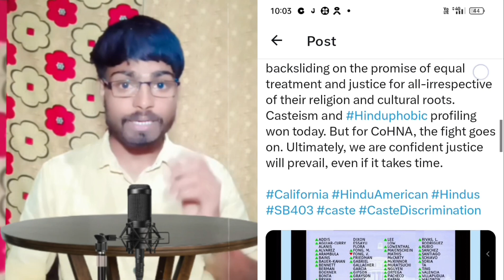कैलिफ़ोर्निया में जातिवाद के ख़िलाफ़ बिल पास । अंबेडकरवादियों ने जय भीम के नारों के साथ मनाया जश्न !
Hi Friends:-